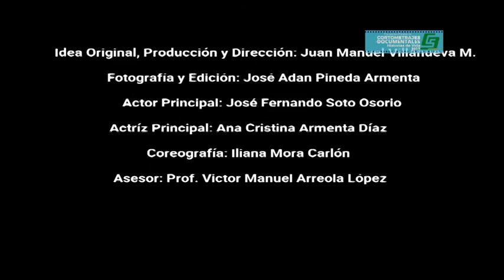Al ritmo de la vida · Cortometrajes 2017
Video exhibido en el Encuentro Estatal de Cortometrajes y Documentales COBAES 2017 · Plantel #04 Profr. Victor Manuel Rubio Ahumada · Zona Ejecutiva 01.